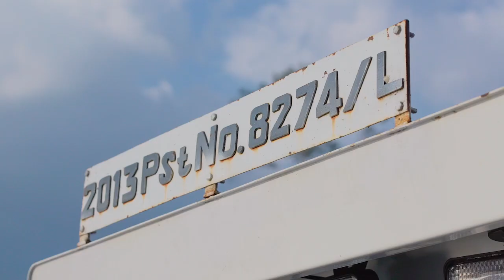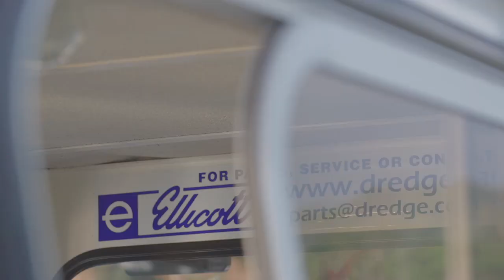River Dredging with an Ellicott 370 Dragon Dredge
Proper dredge maintenance training leads to years of great dredge performance. This is an Ellicott 370 Dragon dredge currently being used for river deepening in Asia. This particular machine has been in service for over three years.